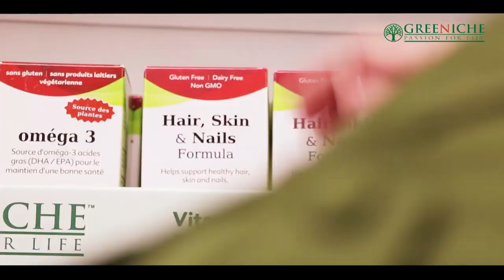TAG Talk Karachi with Kokab Farouqui - January 4 2020